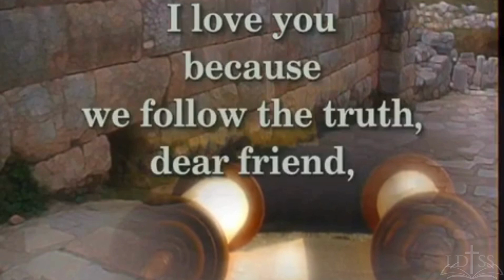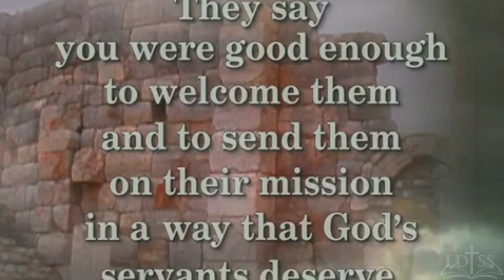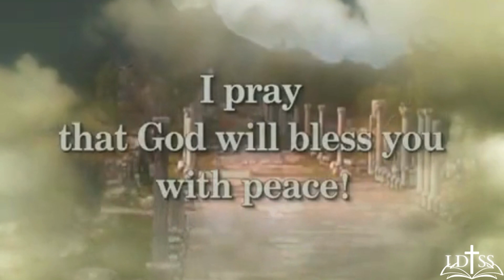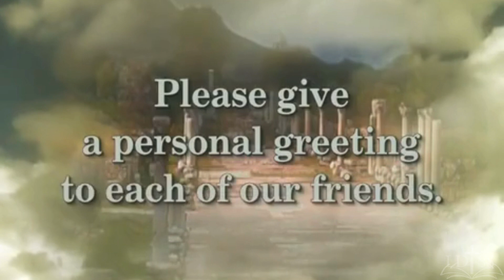Holy Bible KJV Book of 3rd John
"LDSS-Holy Bible KJV Book of 3rd John"
Christian Bible Book of 3rd John KJV. Those who know the truth—specifically the truth about who God is and how he has provided salvation—love that truth and love others who embrace that truth. People changed by truth seek to live out the truth and rejoice to see others living out this truth, as John does here.

In today's society with social issues at each corner, we often wonder why God allows these actions to take place, including accidental deaths, transgender movements, and all kinds of horrible crimes against those of Faith. When is Jesus returning to take his people to heaven forever? Many of these questions are answered in our videos, so stick around to the end to answer a few of your questions. Our focus is to spread the Non-Denominational word of God and the Bible to every corner of the world one day at a time. Seriously non-judgmental straightforward Daily Sunday School lesson.

Take advantage of this new book specially written and guaranteed to prosper your wallet and future.

All funds are used to pay for the costs of software and hardware which is expensive. Thanks in advance for your support. It does help our channel grow.